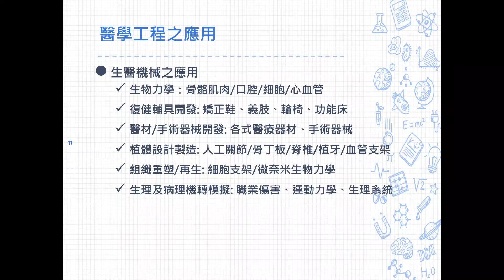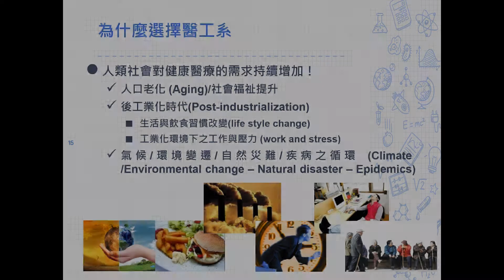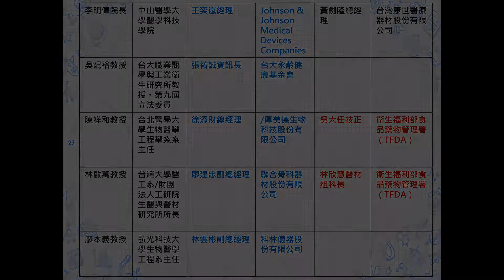聽聽學長姐怎麼說